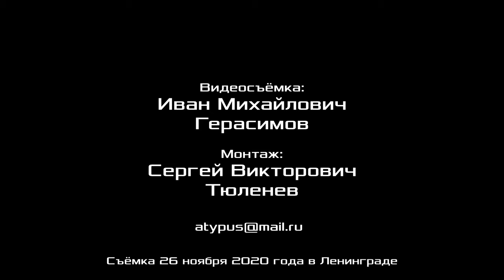О борьбе в рабочем профсоюзе. Н.П.Французов.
О борьбе в рабочем профсоюзе. Счастье чувствовать себя человеком, а не рабом. Николай Павлович Французов, создатель профсоюза Сестрорецкого хлебозавода, член Рабочей партии России, г. Ленинград.
Вопросы задавал Николай Георгиевич Фурса, водитель грузовика, АО «Коломяжское», член ЦК Рабочей партии России, г. Ленинград.
26 ноября 2020 года.